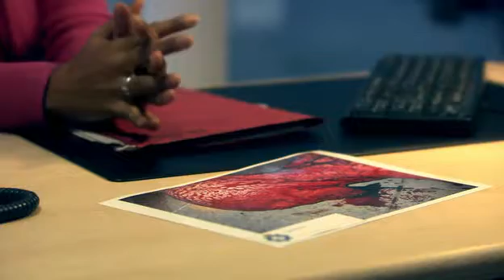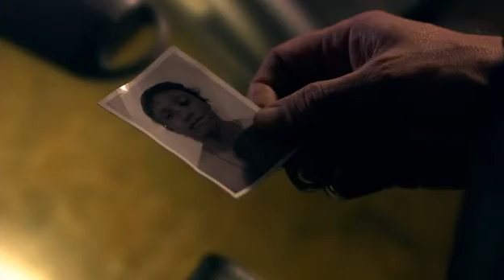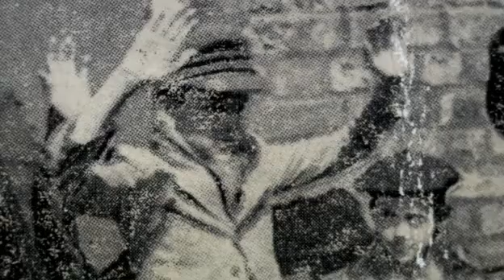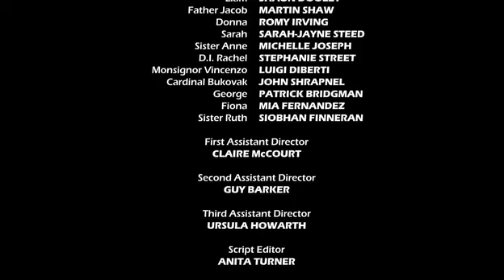Apparitions Serie 1x02 legendado PT BR